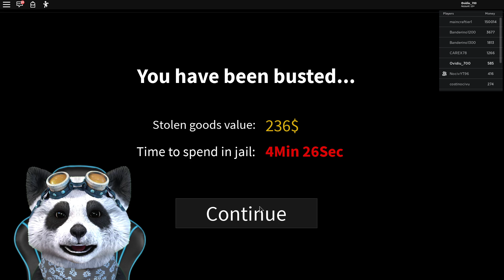AM FOST LA FURAT CU NOCIVANU' HOTOMANU' si BRIGADA!